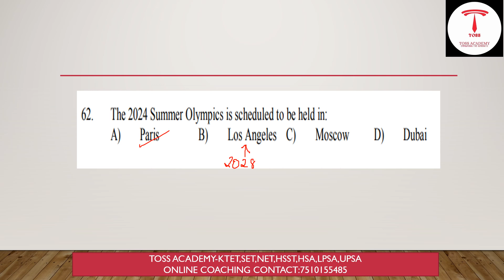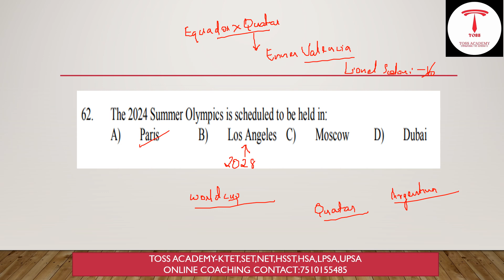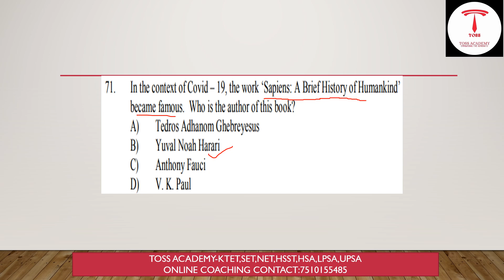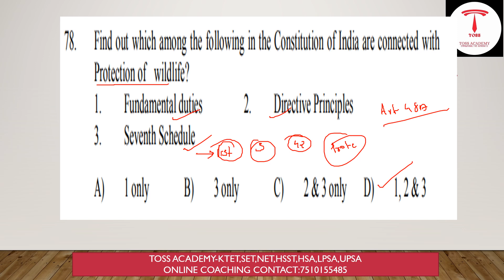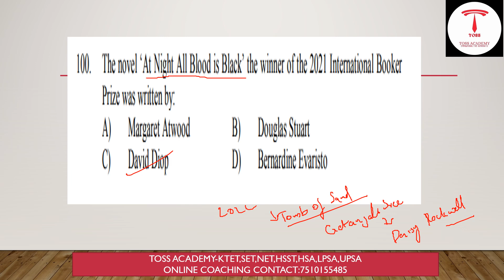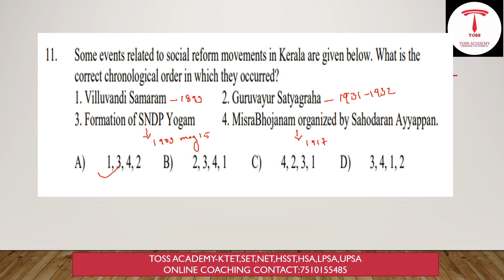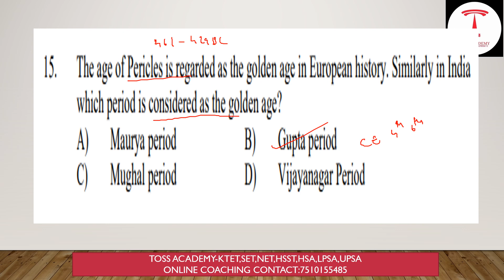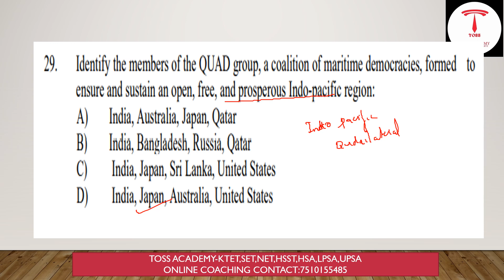ഏതു പഠിക്കണം എന്നറിയാത്ത general paper gk -expected areas and questions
3KERALASETPASSMARK#KERALASETSTUDYTIPS#keralasetclass